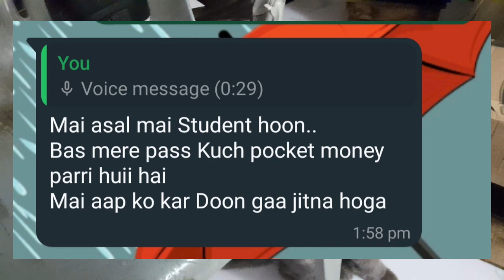please adopt street Cats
جناب ۔ ۔ ۔
کرتے ہیں نئ صبح اور نئے دن کا آغاز اللہ پاک کے بابرکت نام سے 💕
اللہ پاک ہی ہیں جو دیتے ہیں ۔ ۔ ۔ ۔ ۔ اور اللہ پاک ہی یہ سب کرواتے ہیں ورنہ MRS TALPUR  میں کہاں اتنی ہمت 🙏میں کون ہوتی ہوں ۔ ۔ ۔ ۔ میری کیا اوقات جناب کہ میں کسی کو بھی اک دانہ کھلاو ۔ ۔ ۔ ۔ 😪
میرے مالک میرے اللہ پاک کا شکر ہے کہ اللہ پاک  نے مجھے چنا اس کام کے لئے ۔💕 ۔ ۔ اور میں طے دل سے آپ کا بھی شکریہ ادا کرتی ہوں کہ آپ سب نے بھی میری مدد کی اللہ پاک کے لئے ہی ۔ ۔ ۔     واسطے اللہ پاک کے ہی 🙏
میری آپ  سب سے درخواست ہے زیادہ نہیں صرف اک مہینہ میں صرف 100 مجھے باقاعدگی سے بیجھا کریں
یقین کریں آپ کے 100 بدل سکتے ہیں ان کی زندگی 🙏میری اک سسٹر نے مجھے دراز سے کچھہ شیتسس بیجھے🙏 اور اک بچے نے کہا کہ میں اپ کی وڈیو کافی وقت سے دیکھہ رہا ہوں میں اپنی پوکٹ منی سے جو بھی ہو سکا ان بے زبانوں کے لئے آپ کو دو گا ۔ ۔ ۔   ۔ jazak Allah
کبھی کبھی کچھہ چیزیں ہمارے پاس تو ہوتی ہیں پر وہ ہمارے کام کی نہیں ہوتی پر وہ ہی چیزیں کسی اور کے لئے بھت کام کی ہوتی ہیں ۔ ۔
اور اک درخواست ہے برائے مہربانی share  لازمی کیا کریں
خوش رہیں سدا سدا آباد رہیں
Love Stray Cats